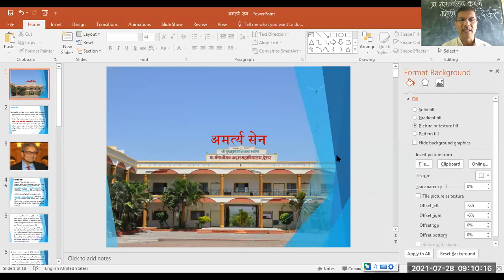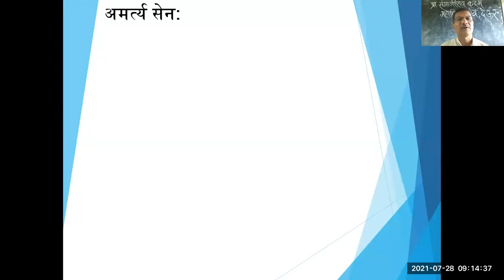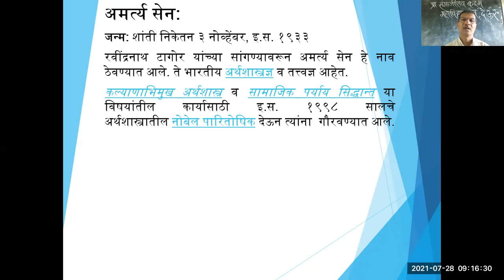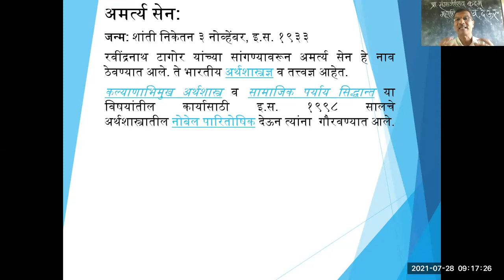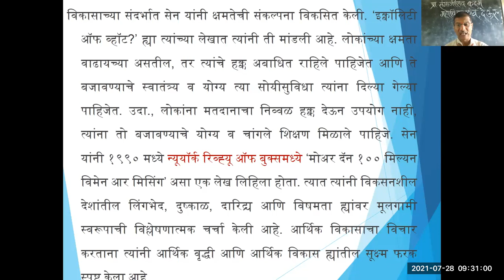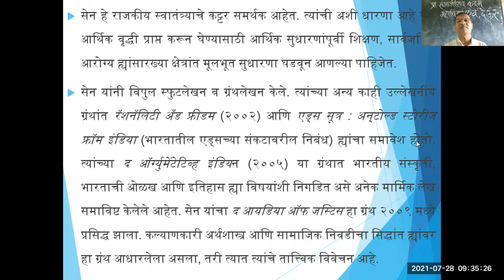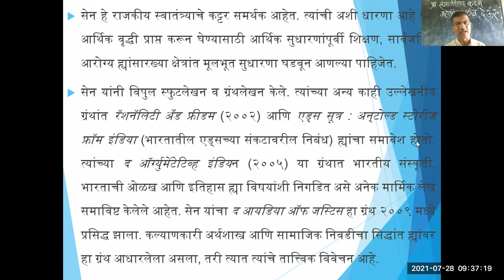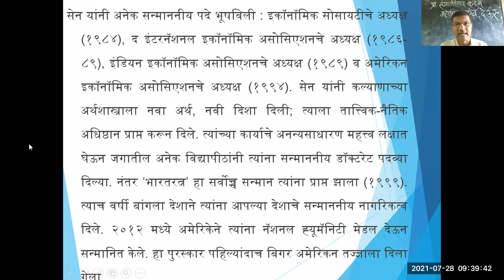अमर्त्य सेन भाग -१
This video is useful for B.A. Part-3 students who are studying paper History  of Economic thought.